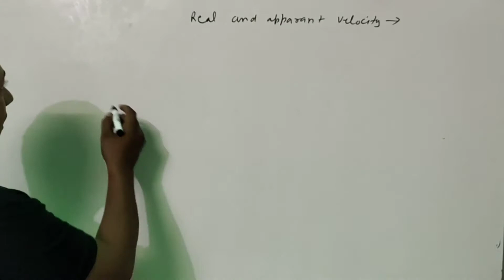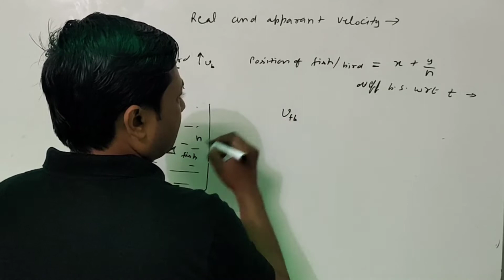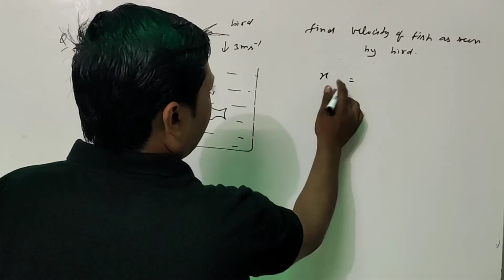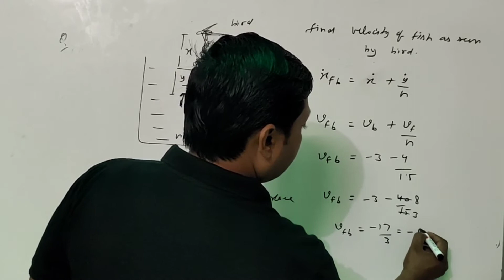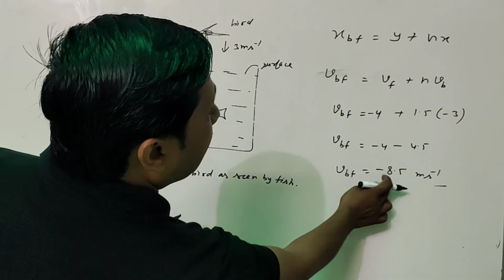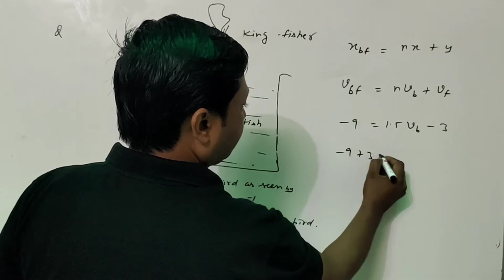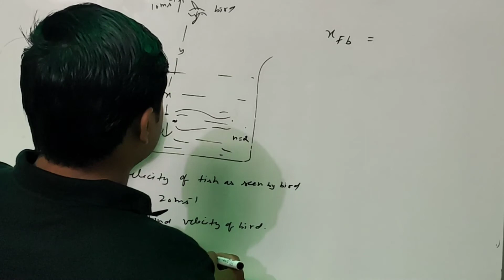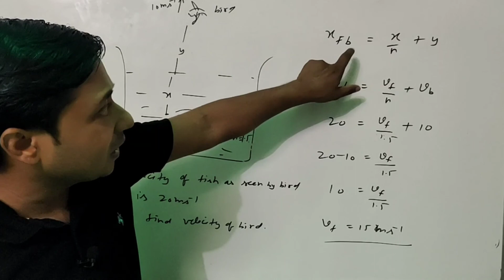14#real and apparent velocity#ray optics#for 12th,NEETJEE MAINS AND ADVANCE#by Manoj Gupta (MG) Sir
Dear students
to get all videos of class 12
real velocity apparent velocity
real and apparent velocity
real apparent depth velocity
relative velocity in refraction
relative velocity through refraction
manoj gupta sir
ray optics 14